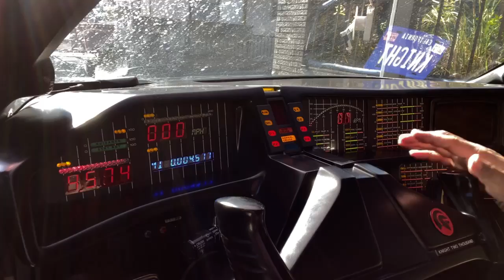【隠居TV】ナイト2000紹介動画